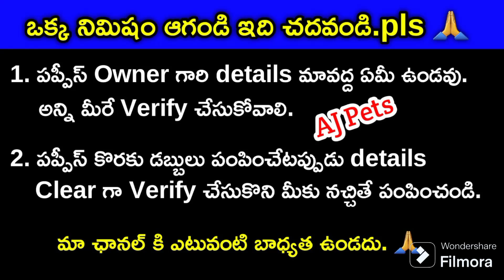good quality Pomeranian puppies for sale in telugu/ 70325 83427 /aj pets